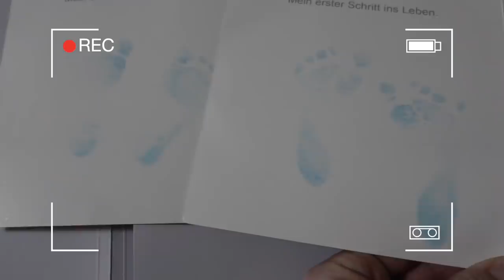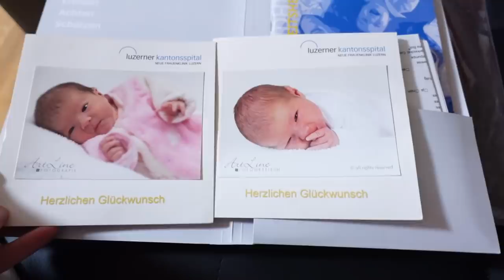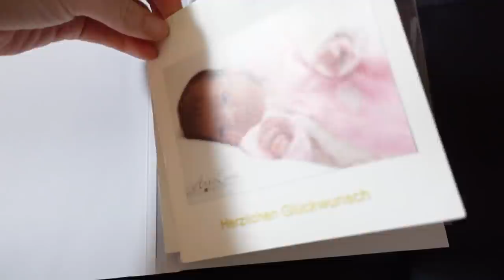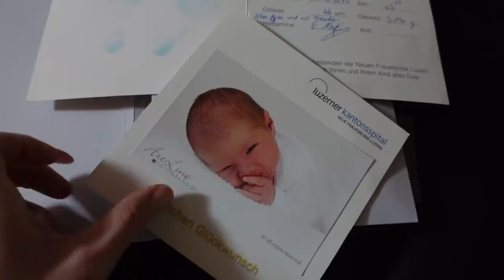ВЛОГ / ГОТОВИМСЯ К ПЕРЕЕЗДУ / Собираем КОРОБКИ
Готовимся к переезду, собираем коробки. Сегодня решили помыть машине, но перед этим поехали выбрасывать мусор, картон, бутылки. Семейный  канал, влоги для семьи,